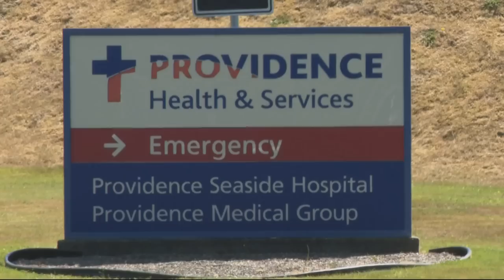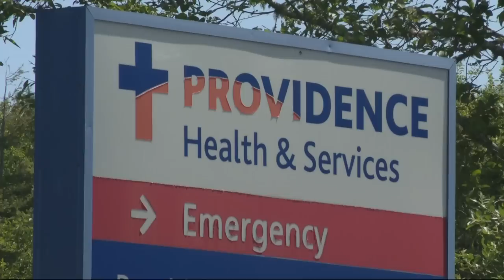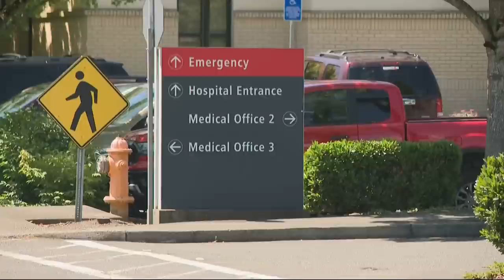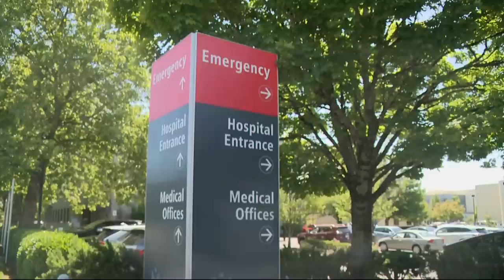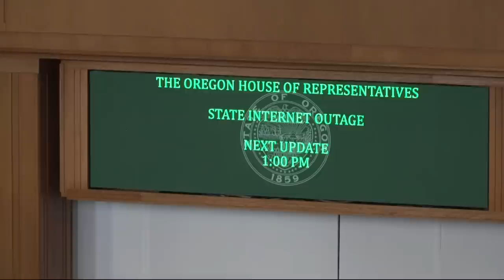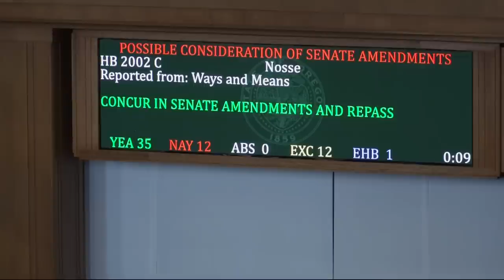KGW Top Stories: 5 p.m., Wednesday, June 21, 2023